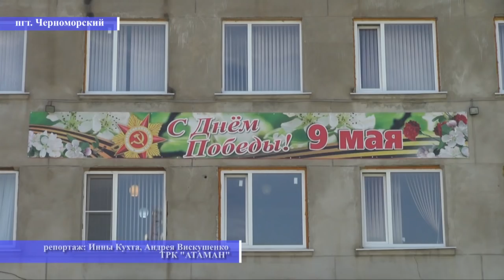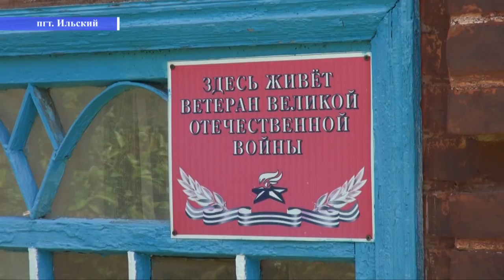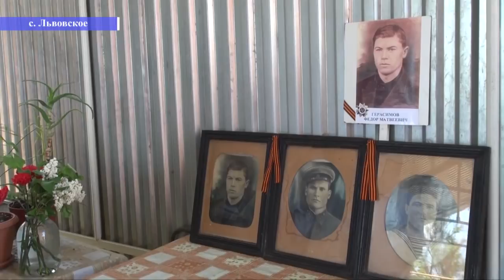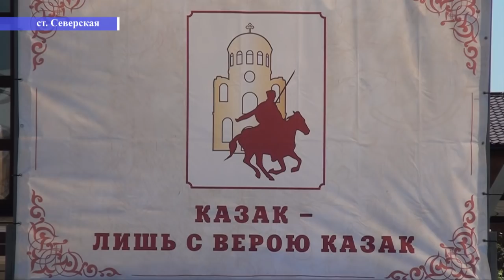НОВОСТИ Северского района - 4 мая 2018